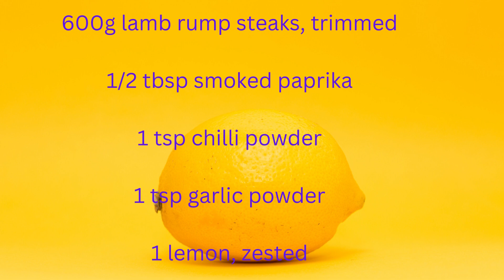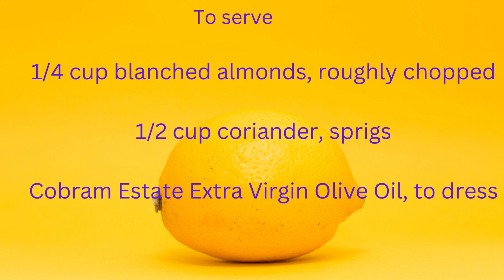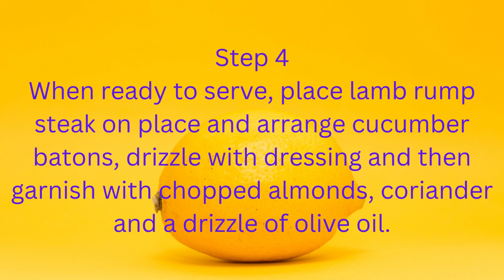Hayden Quinn's spiced lamb rump steaks with cucumber and almond salad